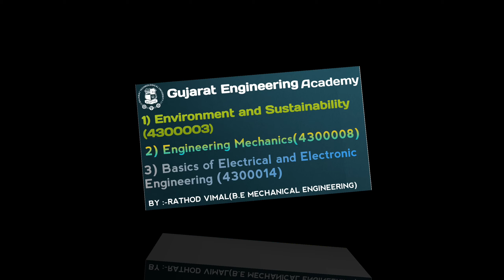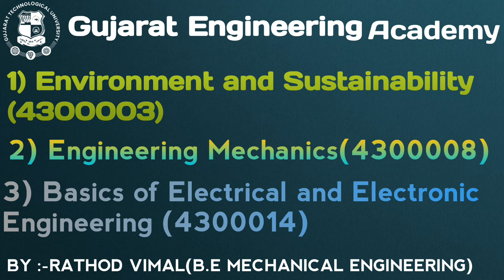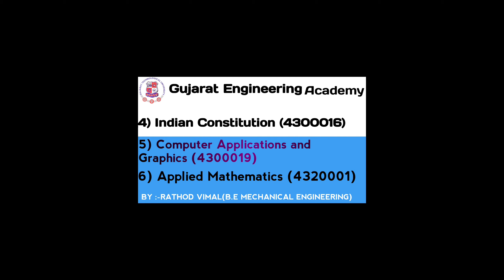Mechanical Sem 2 કયા કયા Subject આવશે કેના GTU,Viva,Submission,Mid હશે કોના નય હોય Basic Information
👉Sem-2 Mechanical Diploma Engineering  કયા કયા Subject આવશે કેના GTU,Viva,Submission,Mid હશે કોના નય હોય Basic Information [Under GTU University]
👉|| Important Video for Mechanical Sem-2 ||
👉 બધા Subject GTU imp question and PDF Files and All Subject ના Video Lecture Free મા.જોડાવ Whatsapp Group મા.
👉GTU All Information માટે Joint Whatsapp Group Link All Branch Same Information🔗
👉 👉 GTU Exam નજીક આવેછે તો.

કોઈ ને જોઈન્ટ થવામાં કે કઈ Problems આવે તો મેસેજ કરે એટલે Joint કરિ દેવામાં આવશે.